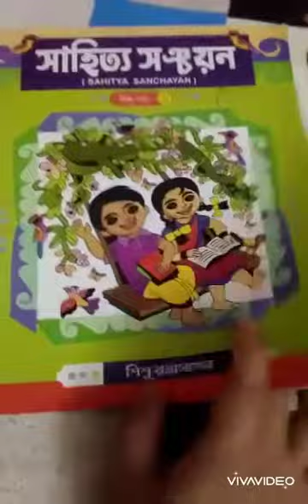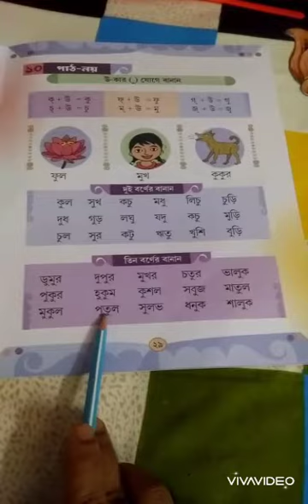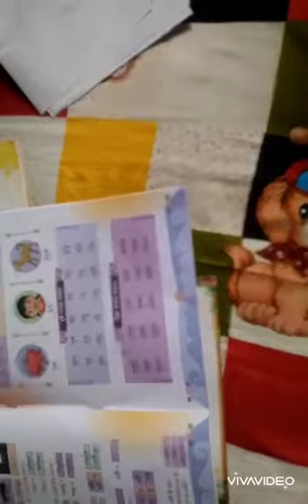charakdangi 29/07/20 lkg bengali